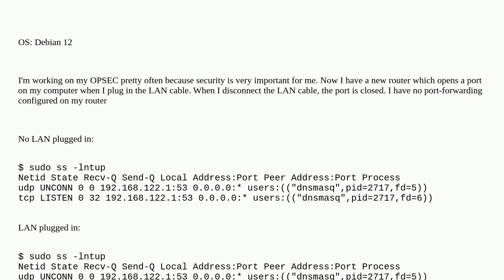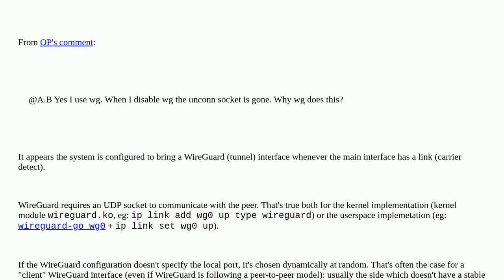Unix: Why is my LAN cable opening an UDP port on my computer?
Why is my LAN cable opening an UDP port on my computer?

A special thanks goes out to the community

  port wireguard debian networking security